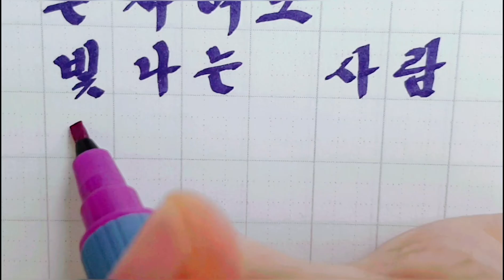(Handwriting)예쁜 글씨체☆잘 지내고 계시나요~명절엔 이런 생각 꼭 든다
음원명:All About
저작자:김성원